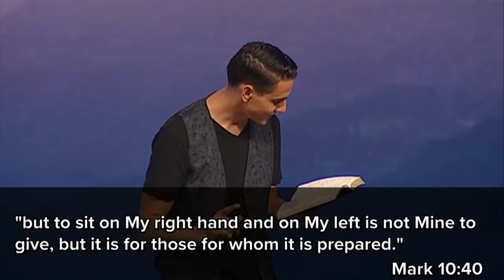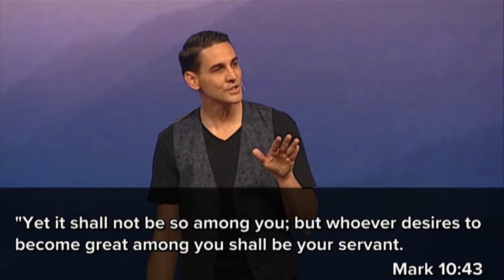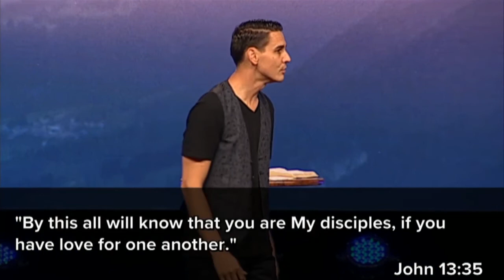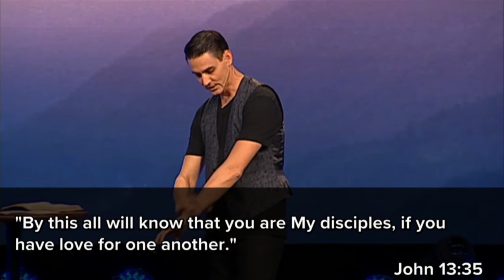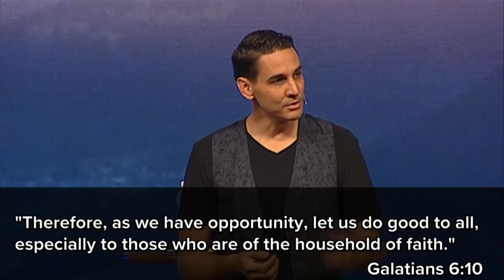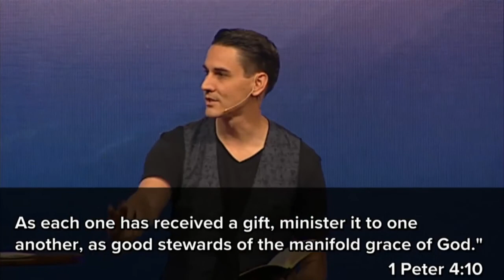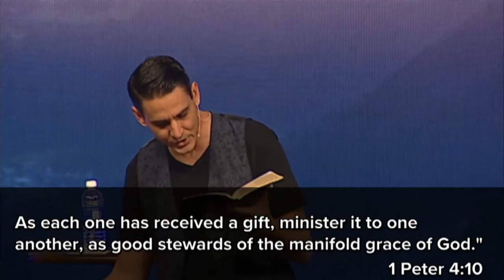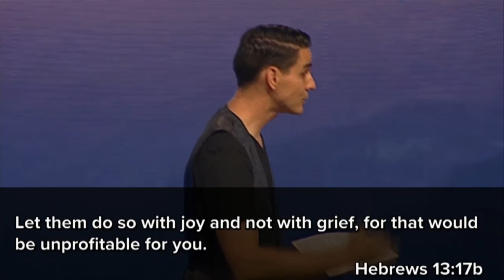"Others" by Pastor Dan Roth